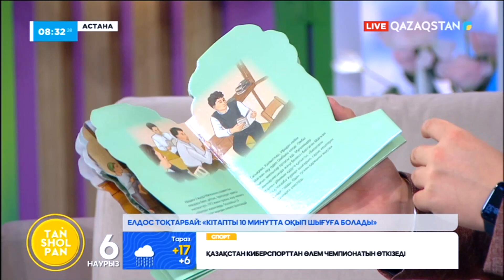«Бас» форматындағы 100 таңдаулы Алаш тұлғалары туралы кітапша жарыққа шықты | Елдос Тоқтарбай